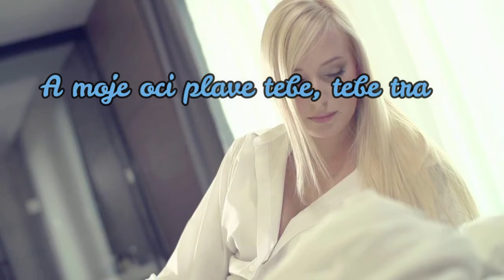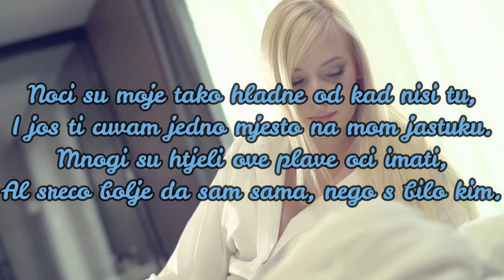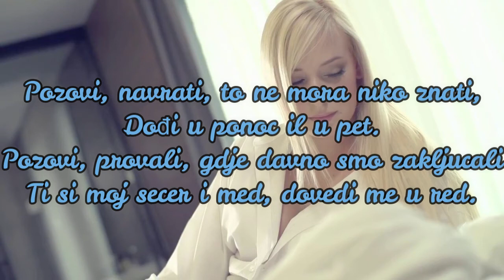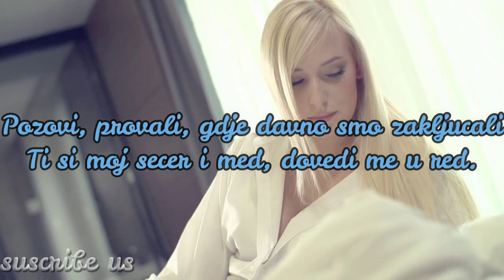Ines Erbus - Moje oči plave (Lyrics)